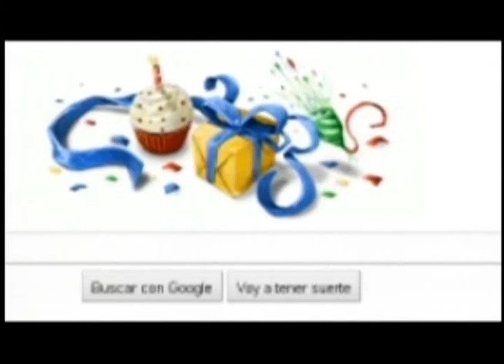19 OCTUBRE PM GOOGLE con Elyanna Montelongo